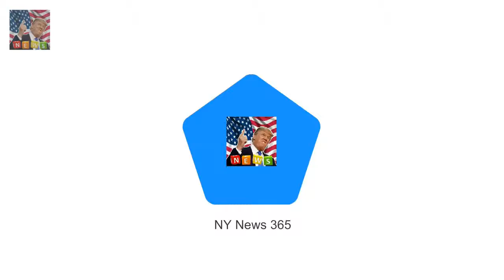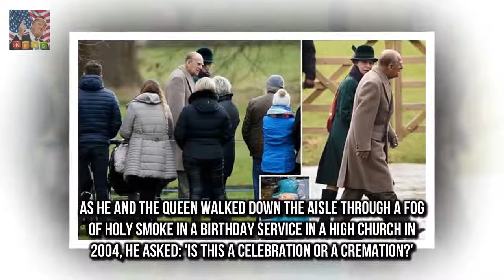I declare this thing open whatever Is that a terrorist?: Prince Philip makes gaffe at Sandringham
Coronation Street SPOILER: Luke Brittons friends attend his funeral  He was shot and blown up by :